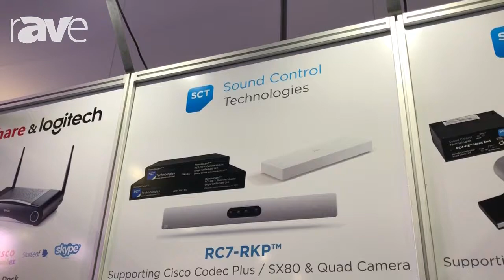Integrate 2018: Sound Control Technologies Shows Off RemoteCam7 for Cisco Quad Camera & Codec Plus